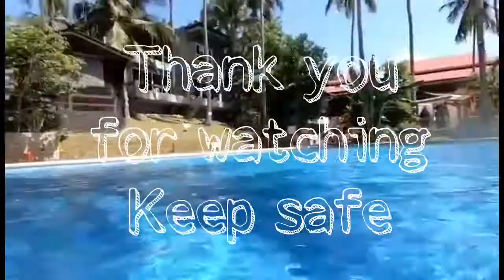C Resort 2020 Misamis Oriental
C Resort 2020
C Resort is in Libertad Misamis Oriental
C Resort is in Mindanao
C Resort is one of the tourist spots in Misamis Oriental.

C Resort has a great view and large swimming pools that you can enjoy.